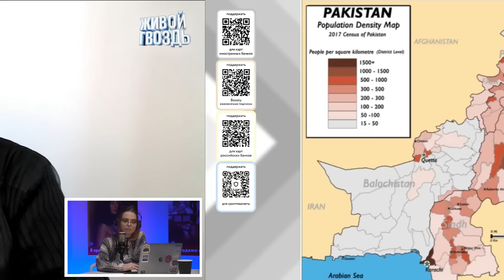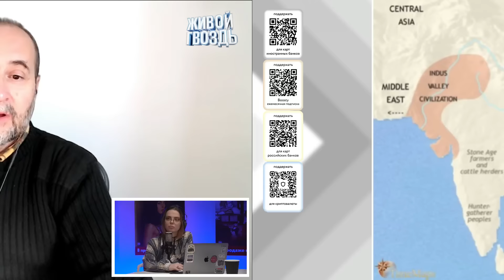Мовчание. Андрей Мовчан и Евгения Большакова / 23.01.24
Новый — пятый том комикса в серии «Спасти» уже в продаже! На этот раз авторы попытались вызволить из Тауэра наследников внезапно скончавшегося английского короля Эдуарда IV. Купить